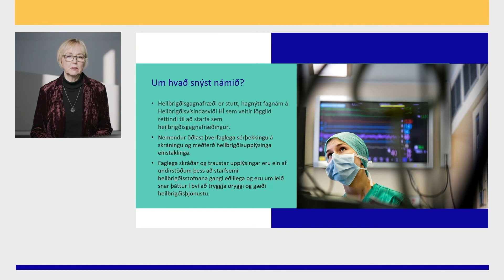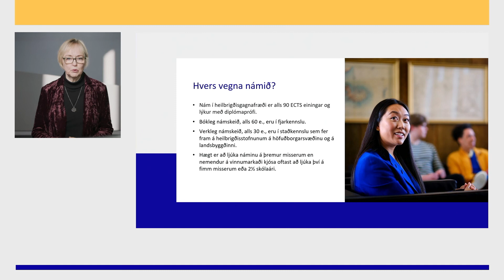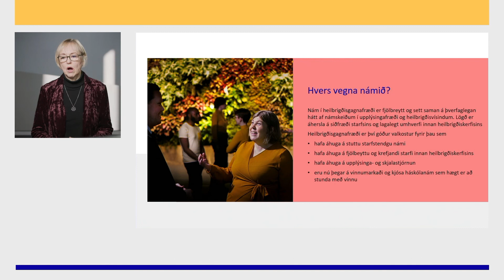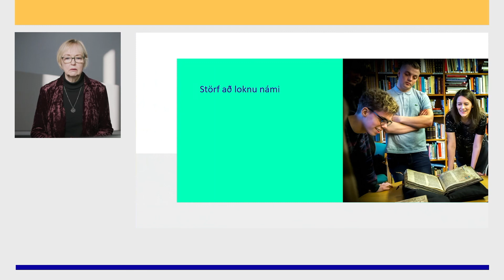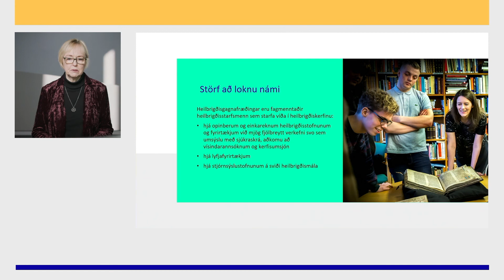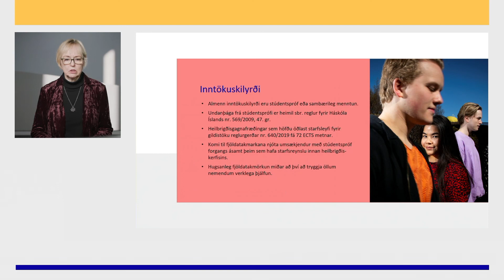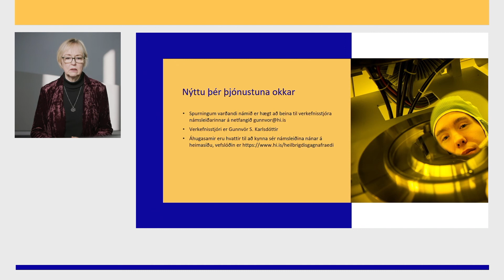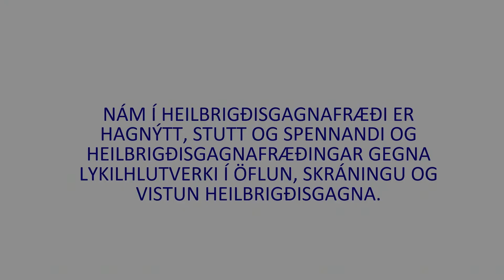Heilbrigðisgagnafræði – Háskóli Íslands